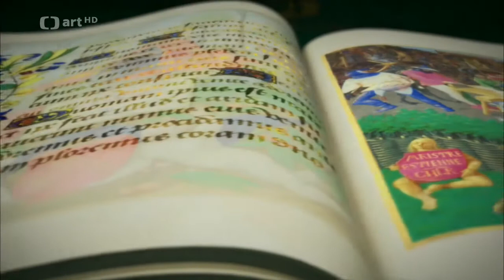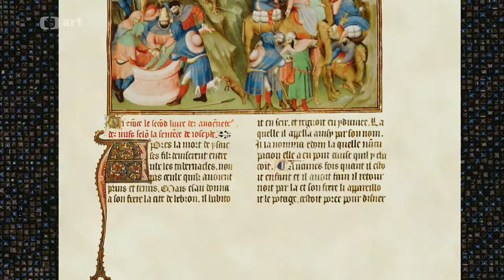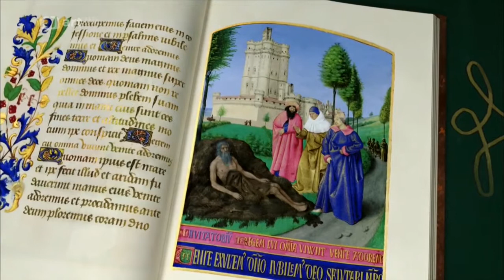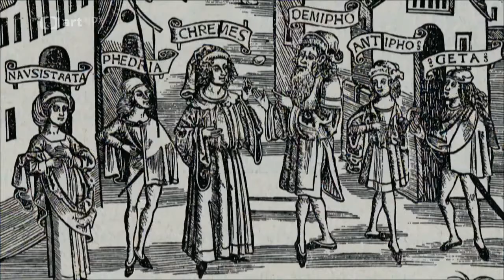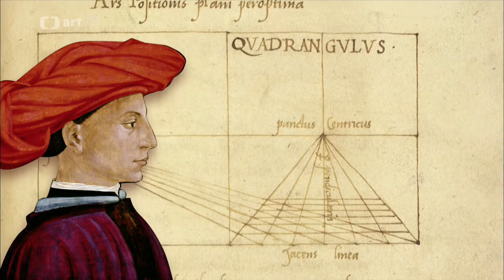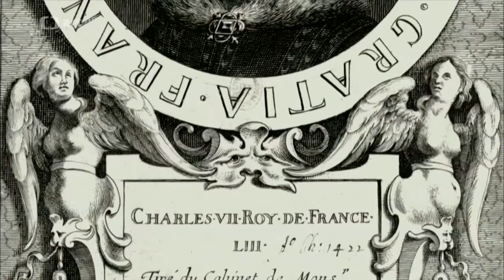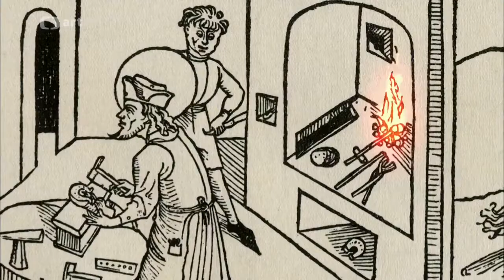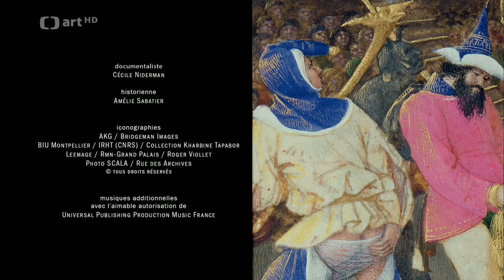Tajnosti slavných obrazů, S2E02 The Martyrdom of Saint Appolonia by Jean Fouquet AKA Jean Fouquet